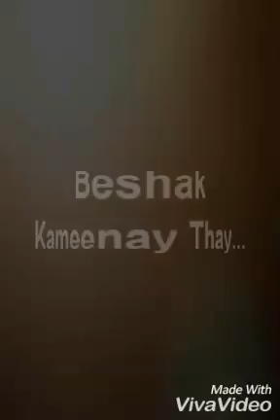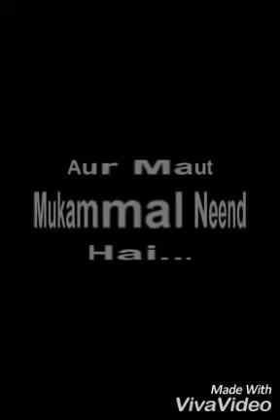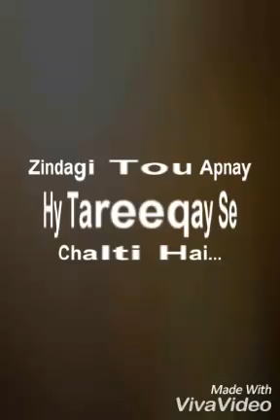Sanu Singh thinking on our life